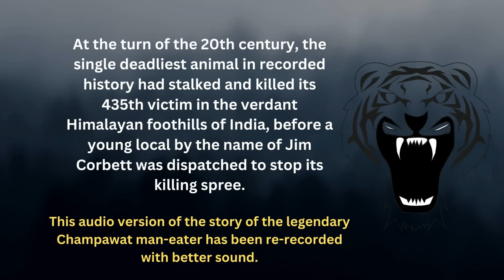Champawat Man Eater by Jim Corbett (Re-recorded) | Adventure Audiobook | Audiostory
The terrifying and gripping true account of the hunt for the Champawat Tiger, which operated in Nepal and the Kumaon region of Northern India from 1900 to 1907, by the legendary Jim Corbett himself.